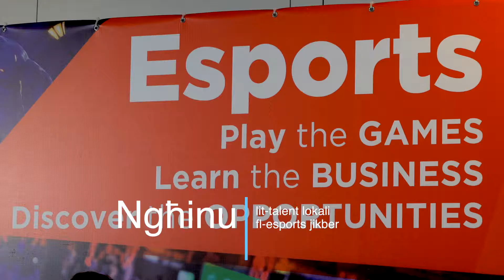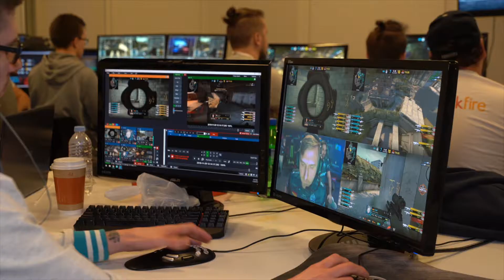Supernova Esports Event 29 11 18